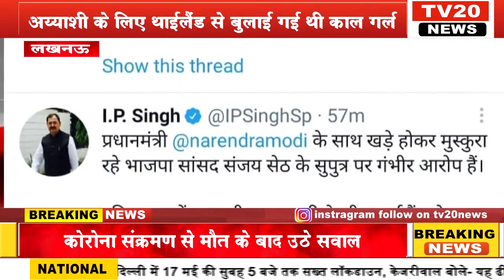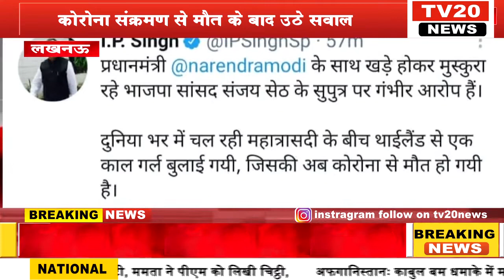TV20 NEWS,अय्याशी के लिए थाईलैंड से बुलाई गई थी कॉल गर्ल, कोरोना संक्रमण से मौत के बाद उठे सवाल